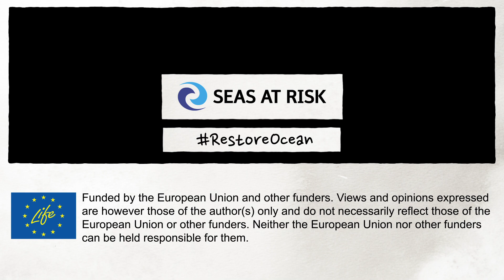Positionspapier zum Vorschlag der EU-Kommission für ein Gesetz zur Wiederherstellung von Ökosystemen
👉 Gemeinsam mit etlichen anderen Meeresschutzorganisationen unter dem Dachverband Seas At Risk haben wir ein Positionspapier an die EU-Parlamentier geschickt, die am 12.Januar über das Nature Restoration Law (NRL) beraten.

👉 Wir weisen darin auf die Dringlichkeit von besseren Schutzmaßnahmen für restaurierte Ökosysteme (Seegrasweisen, Salzwiesen, Korallenriffe, Sand- und Muschelbänke) hin.

👉 Denn mit der Restaurierung eines natürlichen Lebensraumes allein ist es nicht getan. Dieser muss dann auch langfristig geschützt werden. Nur dann haben degradierte Ökosysteme eine Chance, zu regenerieren. Nur dann kann Meeresschutz langfristig gelingen❗
📌Positionspapier:

„Positionspapier der Umweltverbände zum EU-Gesetzesvorschlag zur Wiederherstellung der Natur (Nature Restauration Law/NRL)“

Seegraswiesen: Wunderwaffe aus dem Meer“ gegen die Klimakatastrophe?

Meeresschutzgebiete (Marine Protected Areas/MPAs) sind entscheidend sind für die Bewahrung der ökologischen Vielfalt der Meere. Entscheidend für die Regeneration erschöpfter Fischbestände. Entscheidend für die Eingrenzung der Folgen der Klimakatastrophe!